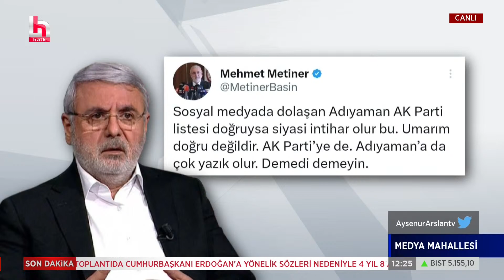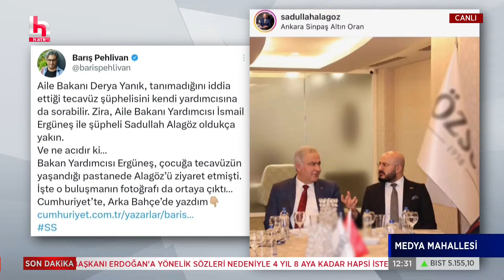Mehmet Metiner'den liste eleştirisi: Siyasi intihar olur